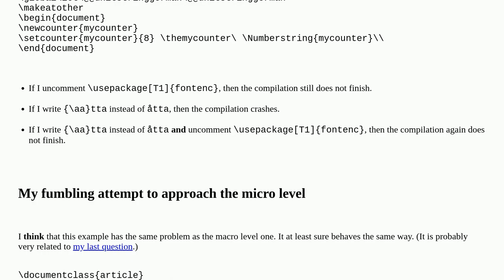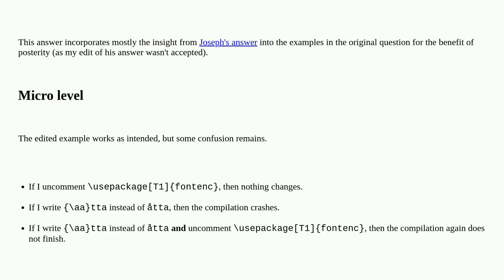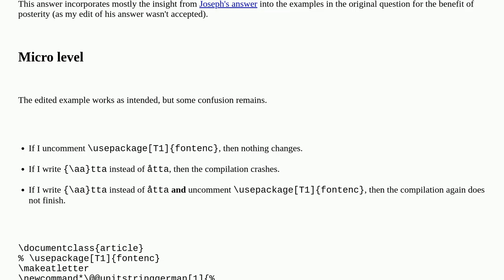Can't capitalize Swedish letters (å, ä, ö) with pdfTeX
A special thanks goes out to the community

  capitalization diacritical-mark pdftex fmtcount